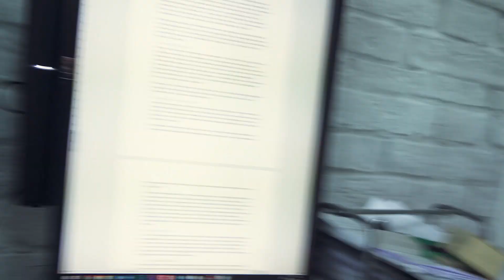Así voy de la operación de vista (agobio inside)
Bueno, vídeo raro y de desahogo, el que quiera aprender algo, hoy no es su día jejeje. Simplemente os cuento, para todos aquellos que me habéis preguntado por privado (mil gracias por preocuparos) como voy, y porqué estoy tardando más de la cuenta en recuperarme.

Nos vemos???